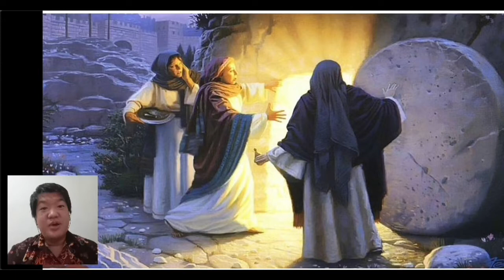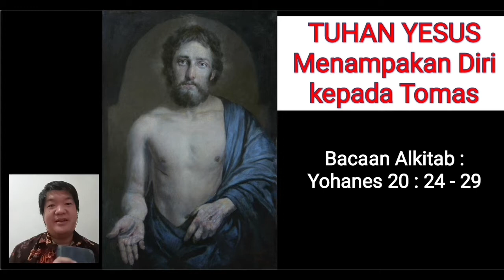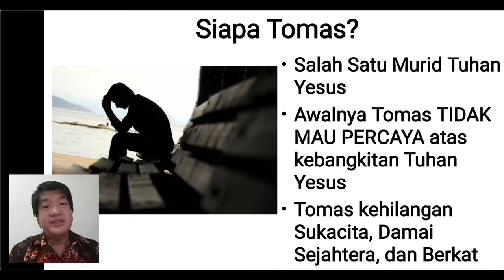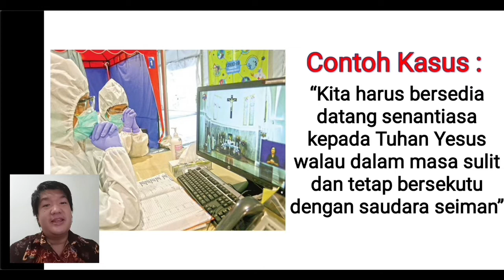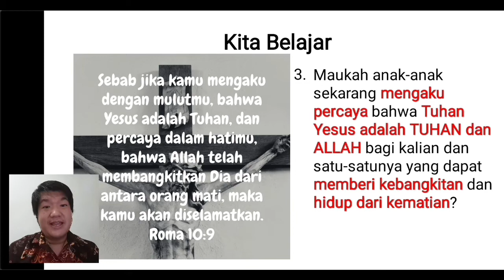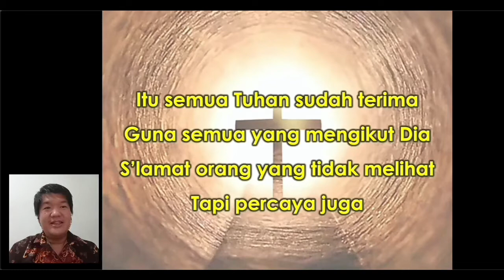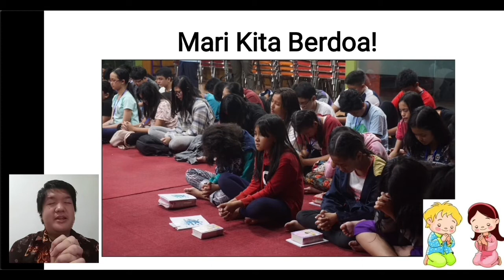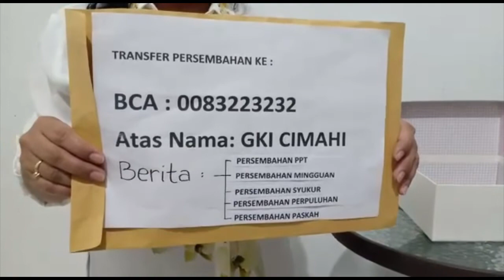Ibadah Sekolah Minggu (Kelas Besar), 26 April 2020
Yesus menampakan diri kepada Tomas